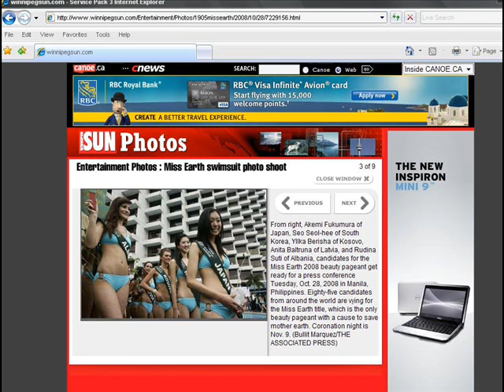MISS EARTH KOSOVO 2008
Yllka Berisha, Miss Earth Kosova 2008